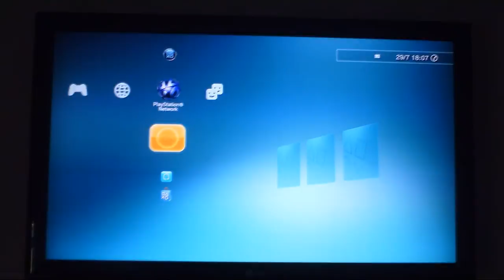Tiago Couto ® ps3 3.66 jailbreak tutorial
ps3 3.66 jailbreak tutorial
NEW Unblock keys to ps3 3.66